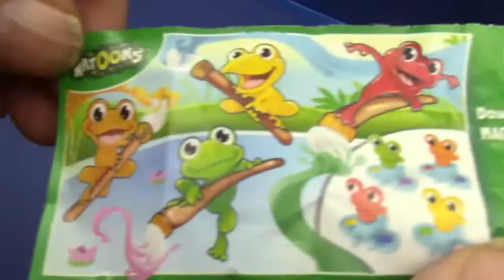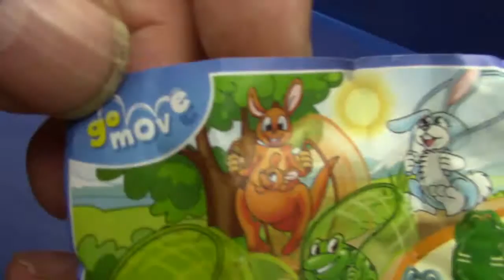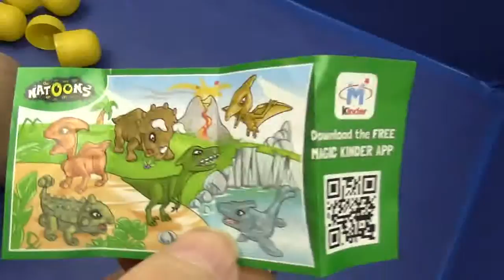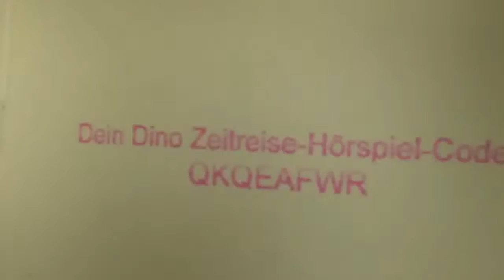Surprise Eggs Toys Unboxing, Kinder Überraschungseier # Dino Zeitreise Unboxing Deutsch